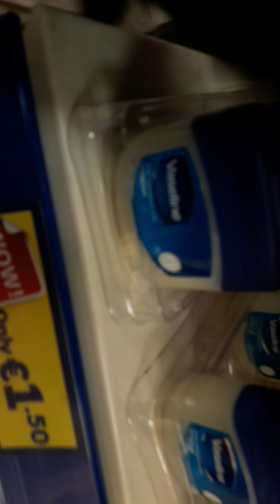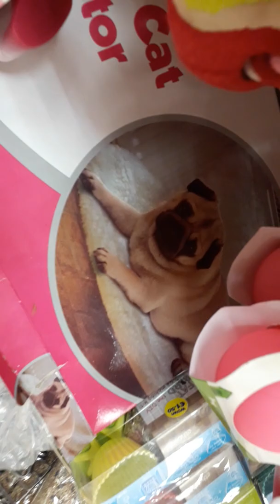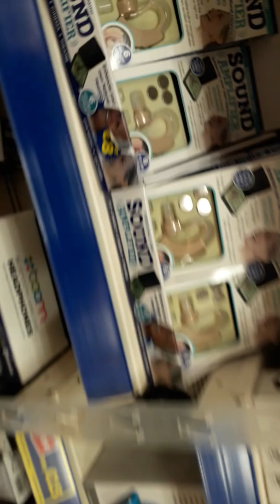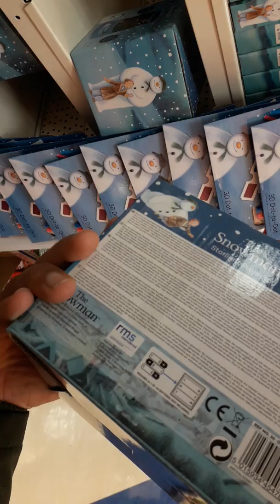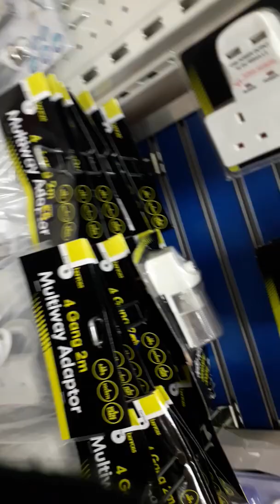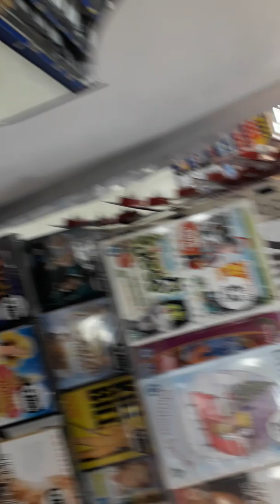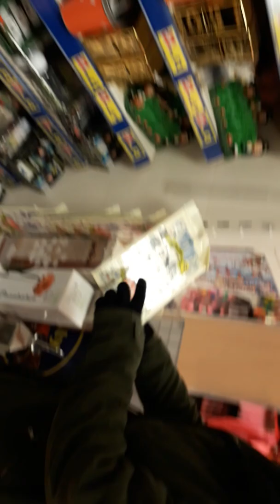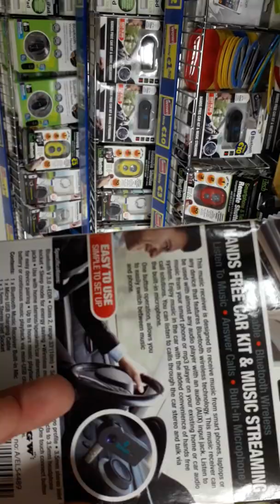Eurogiant a famosa loja de 1,50